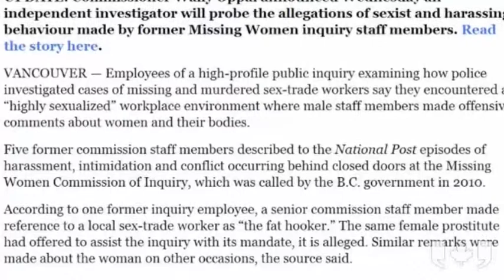Pickton inquiry commissioner shocked by sexism allegations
The commissioner of the Robert Pickton public inquiry says he's appalled by reports of sexism among his staff. Wally Oppal has launched an investigation into the allegations, which were published by the National Post.

Video by:  The Canadian Press